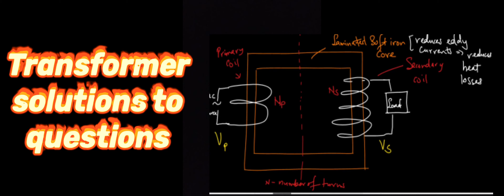Transformers solutions to CSEC questions